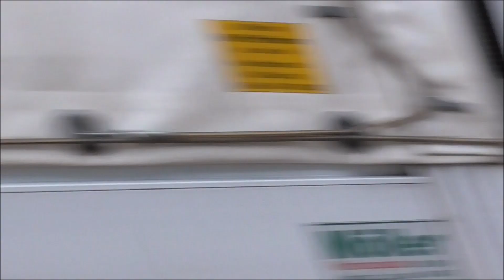[BITTERFELDER MERCEDES ZUSAMMENSCHNITT] LF16/12, DLAK23/12, TLF16/25 FF Bitterfeld auf Einsatzfahrt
Hier zusehen sind jegliche Einsatzfahrten der Freiwilligen Feuerwehr Bitterfeld.